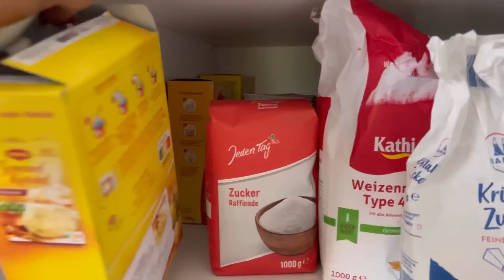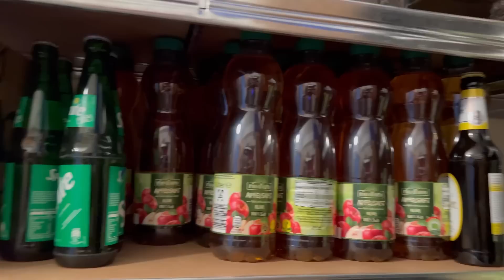SISA UANG BULANAN & STOK MAKANAN DI RUMAH BULAN INI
Ayo temen2ku download OctaFX skrg Dan pake kode KELUARGA buat dapetin bonus deposit 100%